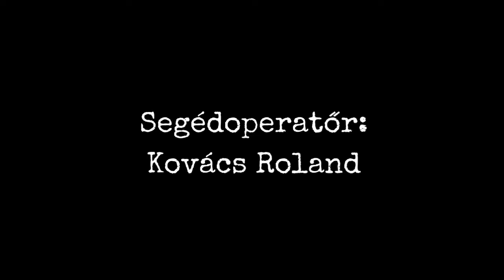Az üldözött: Jason bosszúja (2013.)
Rendezte: Glózer Norbert
Szereplők: Kovács Roland, Glózer Norbert

Fekete-fehér rövidfilm...